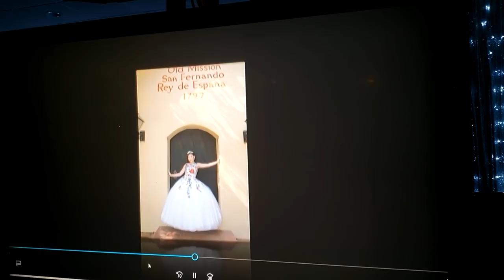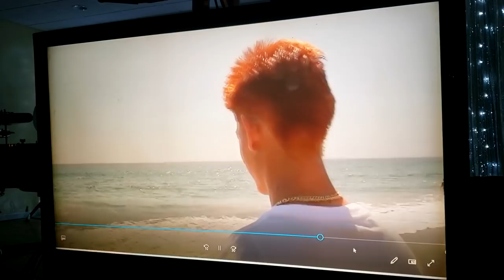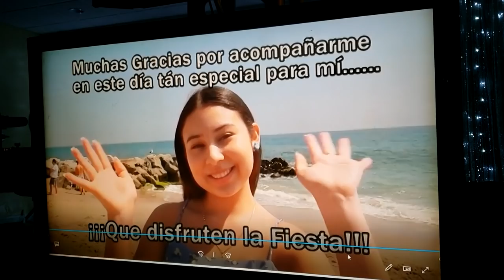ENTRADA DE QUINCEANERA CON TAMBORAZO ZACATECANO 2021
ENTRADA DE QUINCEANERA CON TAMBORAZO ZACATECANO 2021. ARRIVA LA QUINCEANERA POR TENER TAMBORAZO ZACATECANO EN SU FIESTA.

UN POQUITO DE MI, YO SOY FELIX Y ESTE ES MI CANAL DE YOUTUBE.
LA VIDA ES BIEN PRESOSA Y YO QUIERO VIVIRLA.